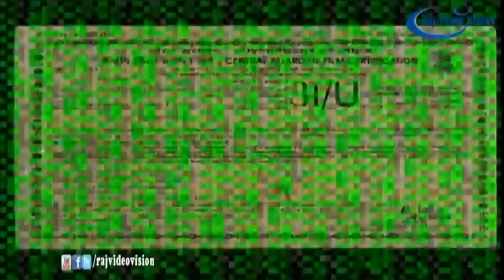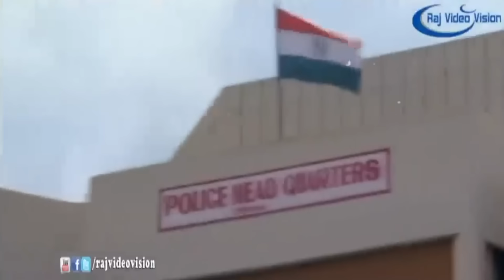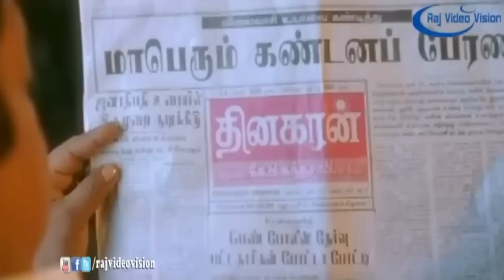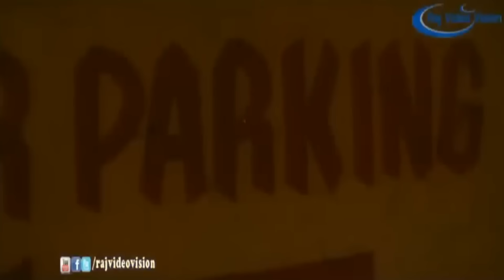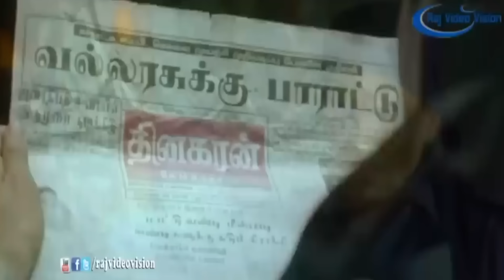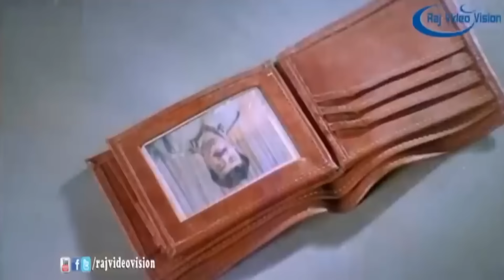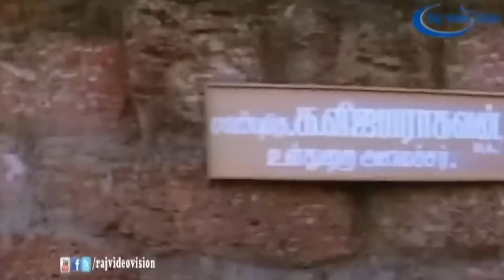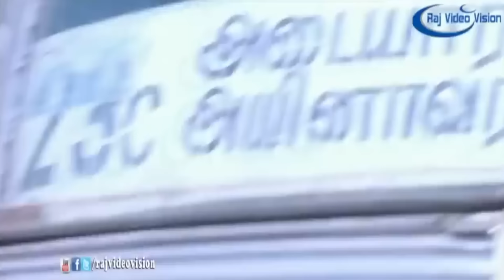Vallarasu Full Movie HD || Vijayakanth | Devayani | Raghuvaran | Mansoor Ali Khan